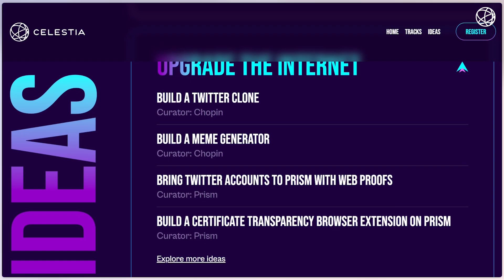Everything you need to know about Mammothon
Everything you need to know about the Mammothon, Celestia's 2025 hackathon.